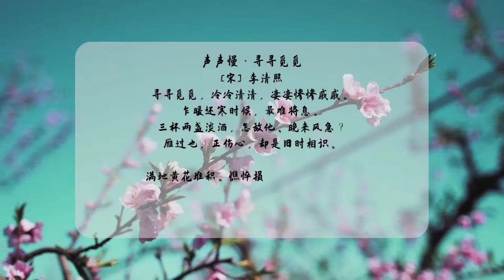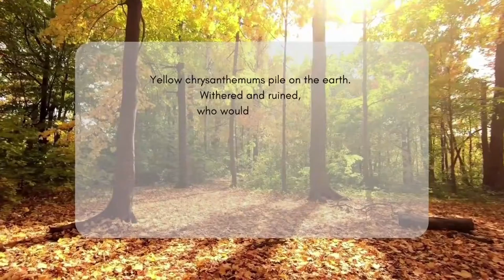Solitude- To the tune of Shengshengman-By Li Qingzhao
Searching, seeking, cold and bleak, empty lonesome misery.
A flash of warmth which returns to chill, obstructs my weary soul from sleep.
Two three cups of mild wine cannot defend me from the rush of evening breeze.
As wild geese flew by, I dwelled in sorrow, but recalled them in my memories.

Yellow chrysanthemums pile on the earth. Withered and ruined, who would pick these?
By the window I pine, wond’ring how I can stand alone until the night.
Rain drizzles from the parasol trees, dripping dropping at twilight.
In such a fall, how can one word, “sorrow” spell this melancholy?